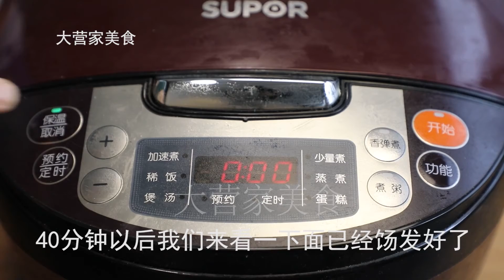蒸馒头别直接加酵母了，教你一个妙招，很快发满盆，馒头特别香【大营家美食】